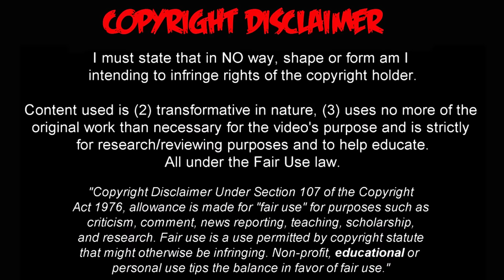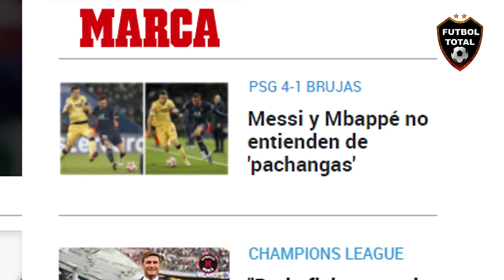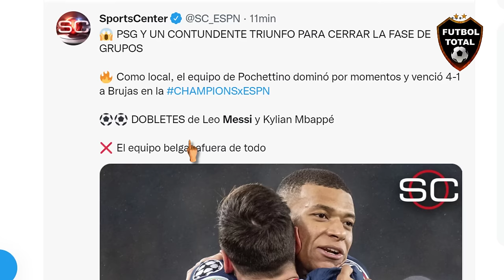ASÍ REACCIONA PRENSA EUROPEA a DOBLETE de MESSI PSG vs BRUJAS 4-1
esto dice la prensa:

Lionel Messi registra más participaciones directas en goles (60) que partidos disputados (59) en el año 2021. Lleva 43 goles y 17 asistencias en 59 juegos. EL ARTE DE JUGAR Y HACER JUGAR.

- Lionel Messi registra 124 GOLES Y 35 ASISTENCIAS en 154 partidos disputados en la UEFA Champions League. Más participaciones directas en anotaciones (159) que juegos (154) en la máxima competición del mundo a nivel clubes. LOCURA.

- Mbappé abrió el marcador y selló su doblete con un golazo. Lionel Messi marcó un golazo desde fuera del área a pase de Mbappé. Y el mismo Messi sentenció todo marcando un penal que a él le cometieron. Hoy fueron 4 goles del PSG cortesía de Messi y Mbappé.

-- messi supera a pele en la tabla histórica

-FT. PSG 4-1 Brujas.

➔ Goleada parisina para cerrar fase de grupos.
➔ DOBLETE de Mbappé (golazo incluido).
➔ DOBLETE de Messi (golazo incluido).
➔ Descontó Rits.
➔ Destacó Lang.
➔ Clave Verratti.
➔ Gigio evitó que el juego se les complicara (siguen las lagunas defensivas).

- Más goles y asistencias en la UEFA Champions League UCL desde el debut de Mbappé en el torneo (temporada 2016-17)

59 Cristiano Ronaldo (47 goles + 12 asistencias)
58 Lewandowski (50+8)
53 Messi (41+12)
51 MBAPPÉ (31+20)
43 Neymar (24+19)
40 Salah (31+9)
35 Benzema (30+5)

- OJOALDATO - Mbappé ha marcado 31 goles y ha dado 20 asistencias en la UEFA Champions League UCL antes de cumplir los 23 años. A su misma edad...

Cuadrado negro pequeño Cristiano Ronaldo: 8 goles y 8 asistencias.
Cuadrado negro pequeño Messi: 25 goles y 6 asistencias.

🔔RECIBE NOTIFICACIONES CADA VEZ QUE PUBLICO UN NUEVO VÍDEO:
2. Dale Check a: "Recibir todas las notificaciones de este canal"
3. Dale a guardar